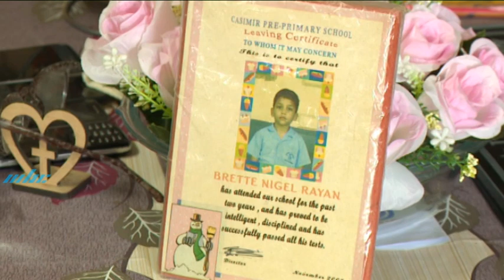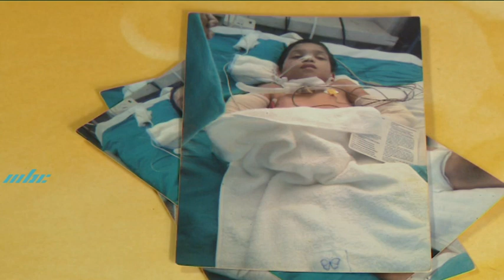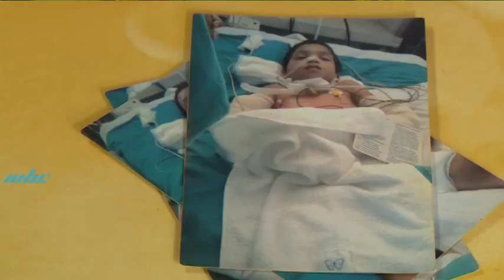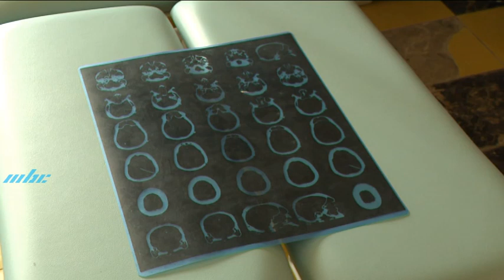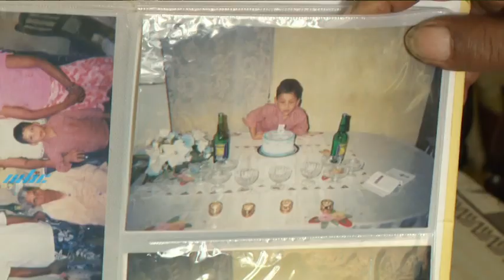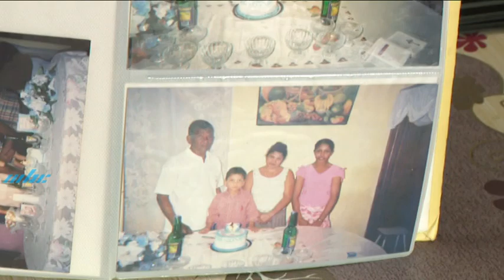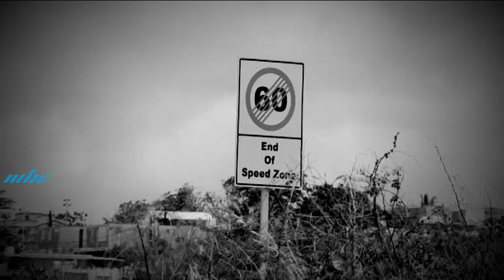Lavi Kontinye - Rayan Brette